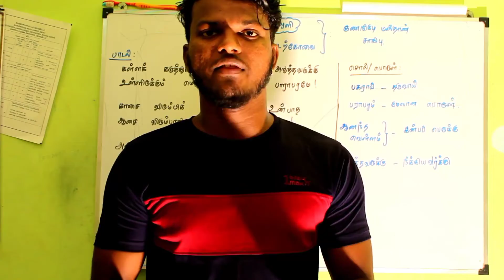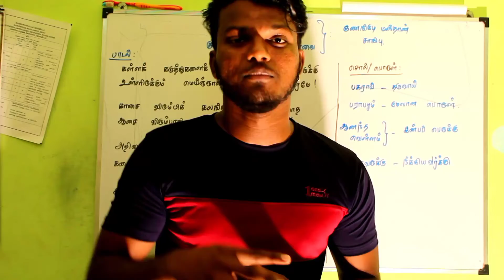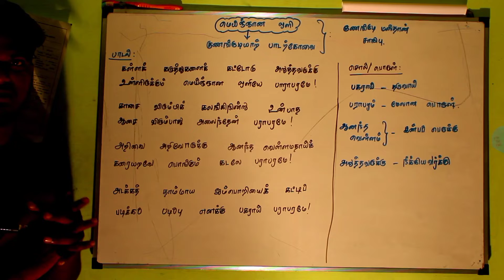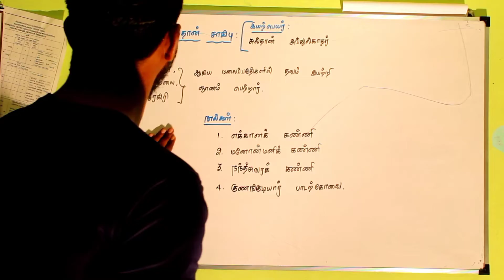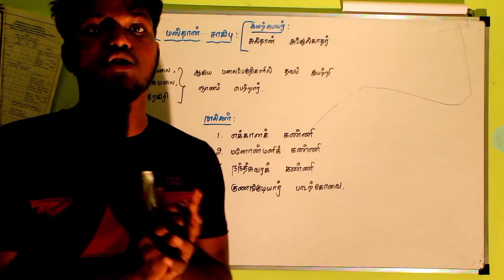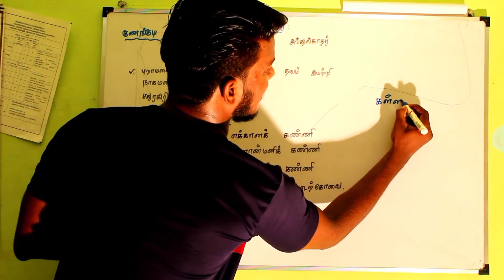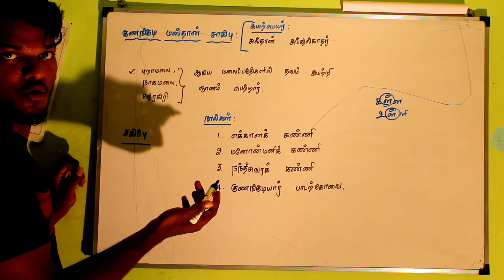8th tamil book பருவம் 3 இயல் 2 or இயல் 8 மெய்ஞ்ஞான ஒளி for TNPSC TNUSRB TET pc exams iyal 8